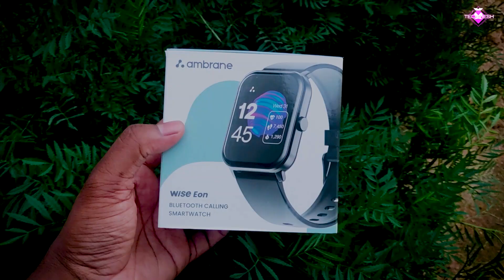How To Claim Ambrane Smartwatch or Any Ambrane Product Warranty? 💯🔥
apple clone
calling smartwatch
bluetooth calling smartwatch
Sabse sasta crown working
Wallpaper
Series 7
Full display
apple watch series 7 cheapest price
best apple watch series 7 cheapest price